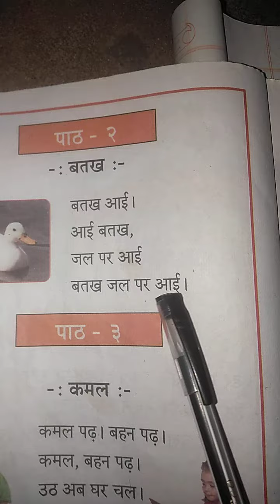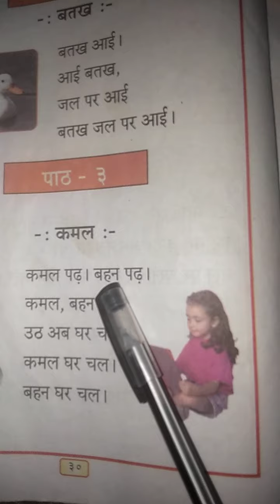Class-2. Subject- Hindi.